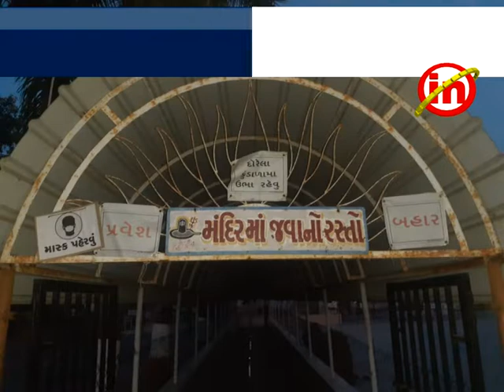મહુવાના ઉમરા, અનાવલની નદીઓમાં કુંવારિકાઓઍ ગૌરીવ્રતના જ્વારા પધરાવ્યા